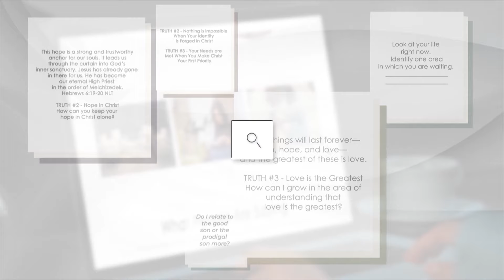God is Working in Your Waiting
If it seems like you've been waiting a long time and that nothing is happening today's episode is for you. God is working in our waiting, even when we can't see it.

Romans 8:28